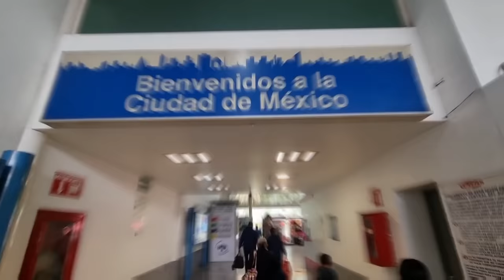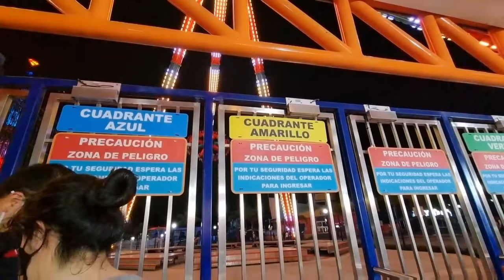CASI MU3RO EN SIX FLAGS 🎢🤸🏻‍♂️ | El Tío Néstor 🎭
TE REGALO 5000 DÓLARES EN EFECTIVO...
Jejeje, ahora que he captado tu atención. te quiero decir que seas bienvenido a este canal que está un poco creisi. Espero que disfruten mucho este contenidooo. ¡Los amo mucho sobrinos!